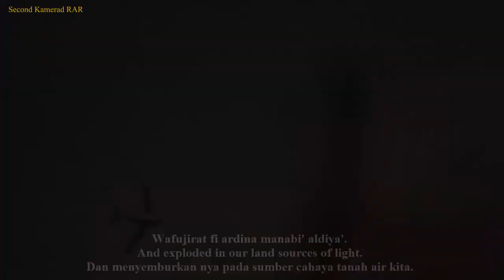مرحبا يا معارك المصير - Welcome O Destined Battle - Iraqi Military Song - With Lyrics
English :
*So, sorry that I did not use video footage from the perspective of the Iraqi Army due to the lack of footage that I got, and the participation of this war was dominated by Egypt.

The song "مرحبا ا ارك المصير" / "Marhaban ya Ma'arik Almasir" (Welcome O Destined Battle) is an Iraqi Military song composed in 1973 during the October War (Known as the Yom Kippur War).

This video is equipped with Arabic, English and Indonesian lyrics.

Indonesian :
*Ya, maaf karena saya tidak menggunakan footage video dari perspektif Tentara Irak karena sedikitnya footage yang saya dapat, dan partisipasi perang ini di dominasi oleh Mesir

Lagu "مرحبا يا معارك المصير" adalah lagu Militer dari Irak yang dibuat pada tahun 1973 pada saat Perang Oktober (Dikenal dengan Perang Yom Kippur).

Video ini dilengkapi dengan lirik Bahasa Arab, Inggris Dan Indonesia.